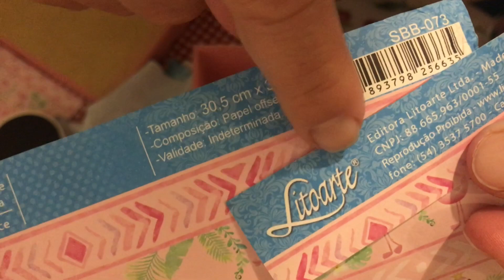DIY Caixa Scrap Decor Flamingo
oiiiiiii Gentemmmmmm:
tudo bem com vocêssss, espero que simmm !
Então nosso video de hoje é bem aquele ditado que fala assim: "Que filho de peixe peixinho é", pois então, a Mehl minha filha número 01 fez praticamente essa caixinha só com dicas que fui dando pra ela. claro mamãe tem que meter o bedelho e ajudar rsrsrs Eu espero muito que vocês gostem desse vídeo e deeemmmm muito muito like explode ai esse botãozinho rsrsrs e se você gostou dessa idéia já se inscreve ai! E comenta também se vocês querem mais videos assim beleza , fizemos tudo com muito carinho espero que gostem ! bj bj Lis e Mehl

Materiais utilizados para confecção da caixa de Flamingos:
caixa de mdf
tinta na cor rosa antigo acrilex
2 apliques de vidro da Daiara
renda
pincéis
cola branca para artesanato
tesoura
fitas
cianinhas
papel de scrapbooking
verniz em spray fosco
cola de silicone
pérola avulsa
perolas adesivas de cartelinha
cola instantânea
lixa de pé ou lixa de unha
e muita boa vontade para fazerrrrr! Bora lá!